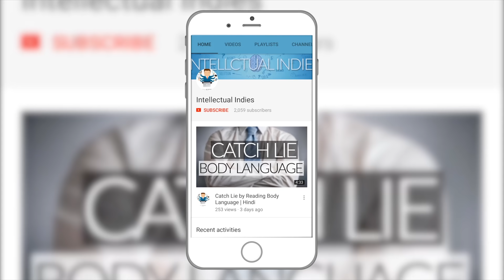How To Get Out Of A Depression | Tips for Getting Out Of Depression | Complete Guide For Depression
455 Shahbad Daulatpur, Delhi-110042
Nearest Metro Station Samaypur Badli Or Rithala How To Get Out Of A Depression
Hello Dosto, is video me humne depression se bahar nikalne k tareeko k baare me baat ki hai. Humare desh me hazaro depression k shikar log hai. Video pasand aaye to share jarur karna